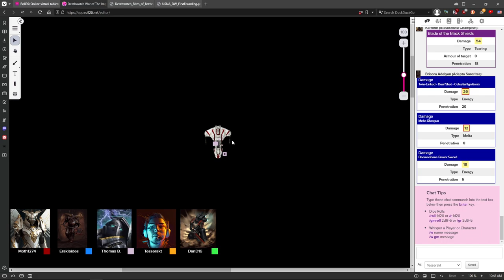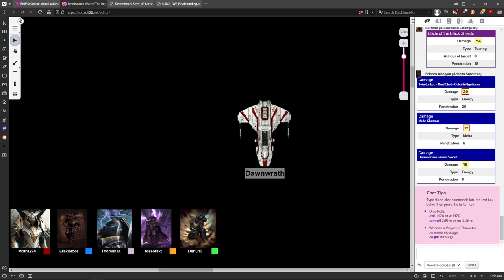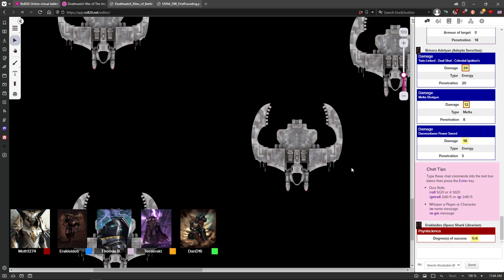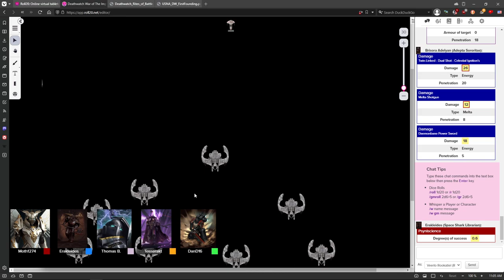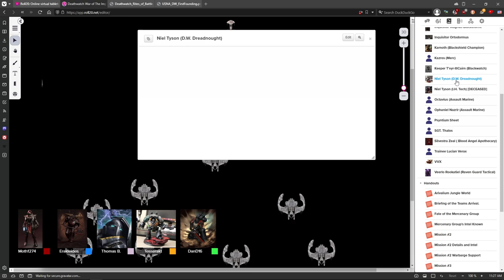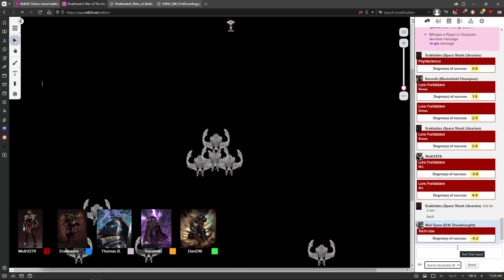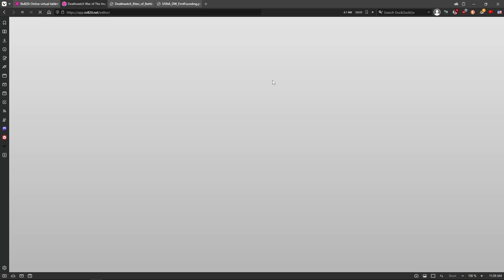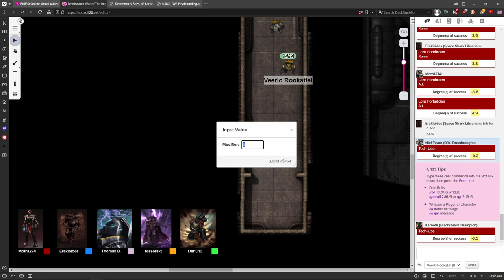DEATHWATCH: War of the Imperium #34 | Warhammer 40,000